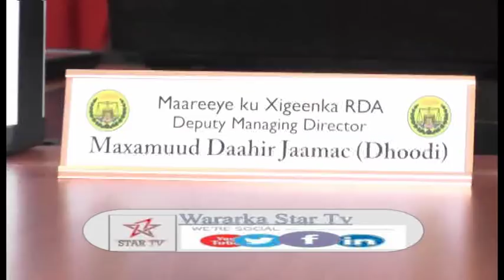DAAWO DEGDEG XUKUMADA XIRSI U SHEEGTAY IN WAXQABADKU UMADA ISKA LEEDAHAY ISNA SHAQAALE AHA